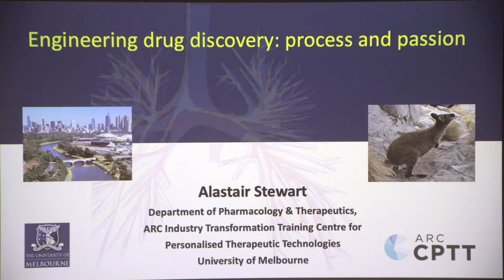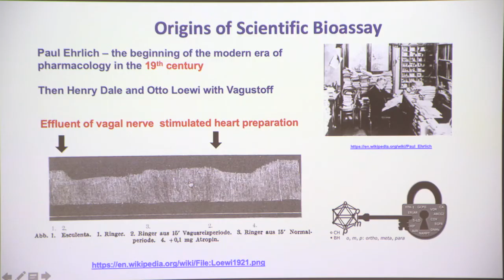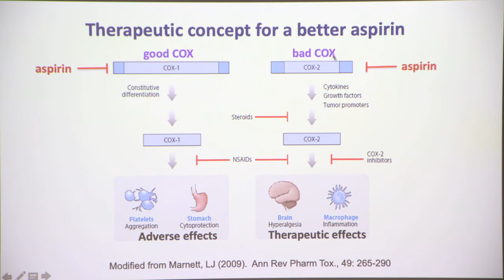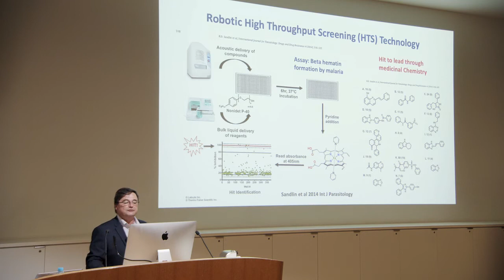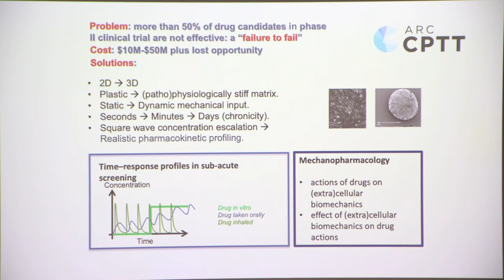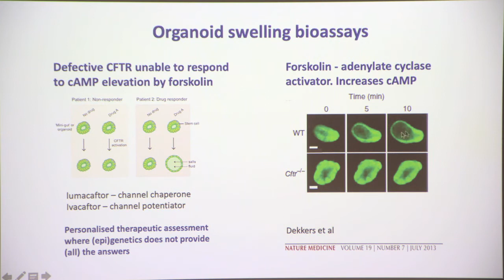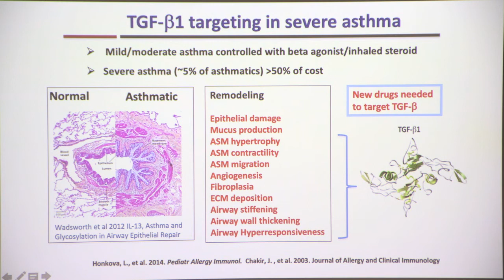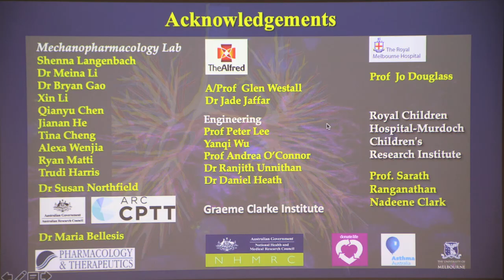Engineering drug discovery: Process and passion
Presentation by Professor Alastair Stewart to the Graeme Clark Institute on 4 March 2020.